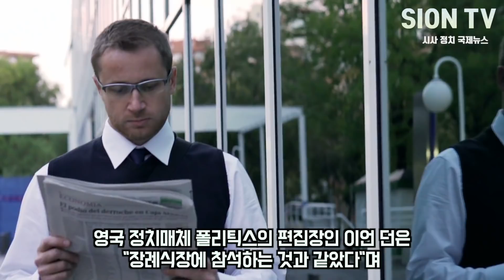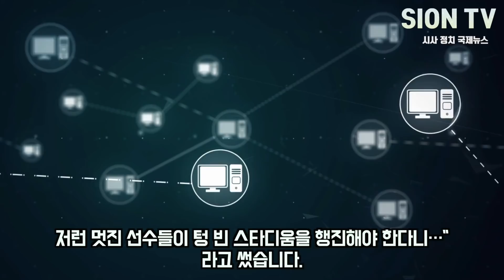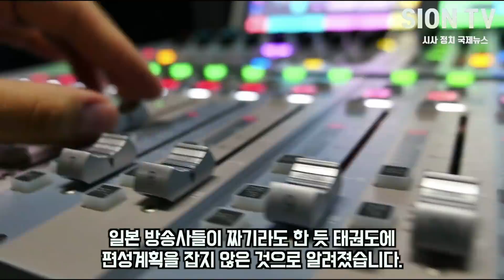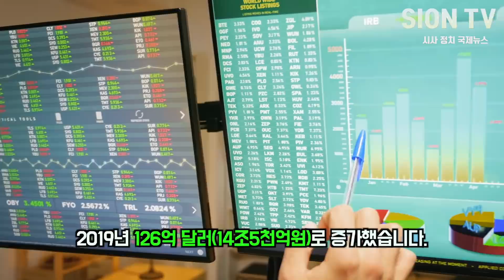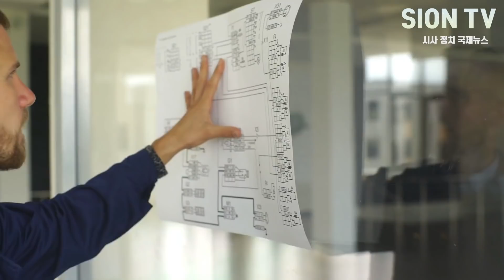해외언론 개회식에 최악 비평하며 한목소리로 던진 말, 일본이 한국 태권도에 뒤끝작렬 사건 발생/ "도쿄체전인가 한국 막으려 별 짓 다하네"